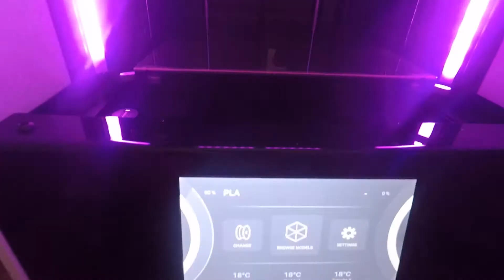Qibbutz Galuyot Elementary School - Making in Progress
Tinkering group of Qibbutz Galuyot Elementary School in brainstorming session about their new idea for the blind and the visual impairment population.